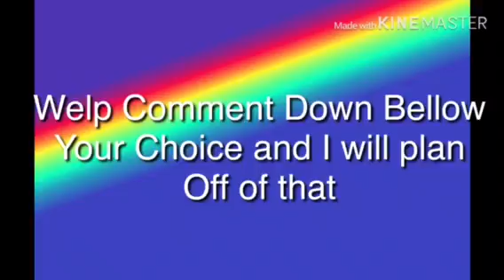What options I might be doing next!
Also I forgot to say a minecraft video two, thank you all of you that watch this video.